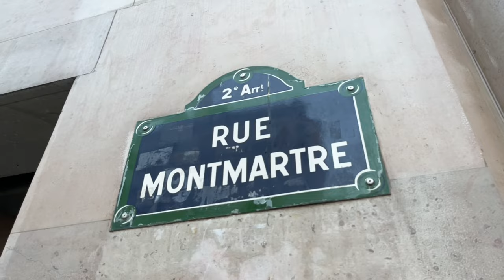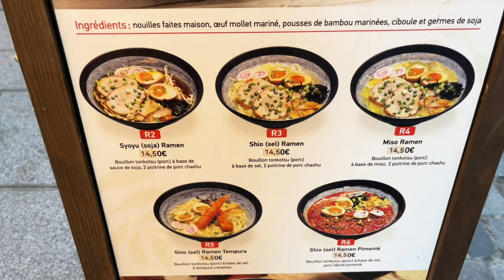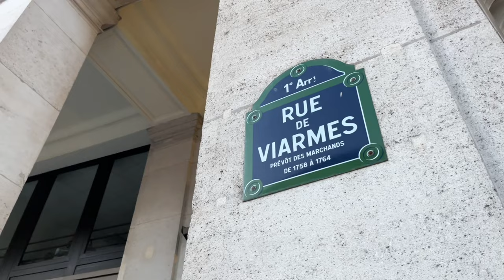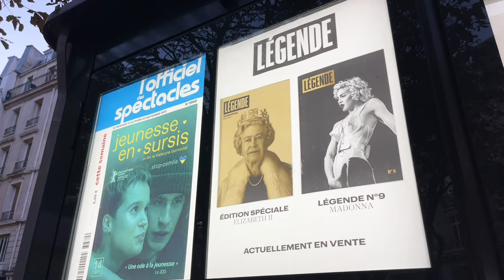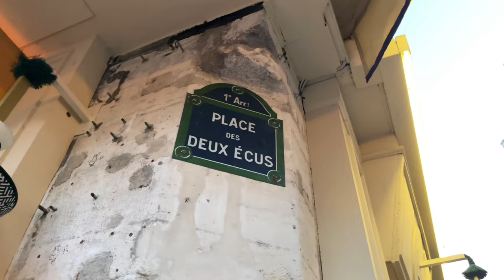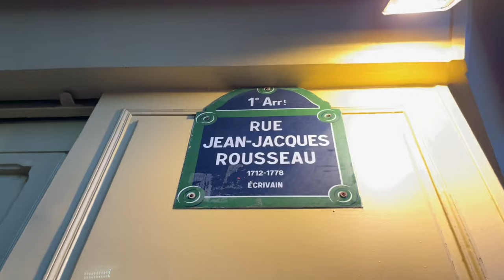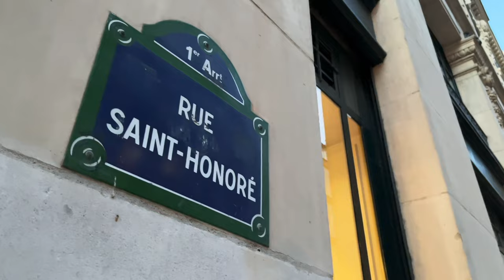🇫🇷[PARIS 4K HDR] WALK IN PARIS "RUE JEAN JACQUES ROUSSEAU" (EDITED VERSION) 07/OCTOBER/2022